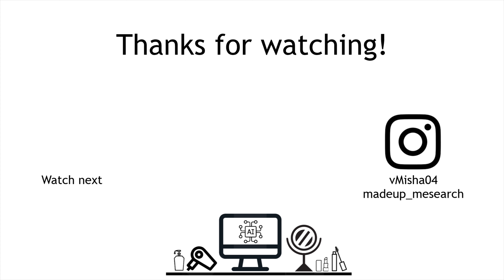...because we all know that "no makeup" makeup is bullshit | MY FACE BUT BETTER - MAKEUP GUIDE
Hello there!
Natural lighting is LIT so I decided to take advantage of it and show you how I make my face look like the best version of my face. And also let me share with you a huge amount of product I like to use for it. If you needed some tips on "everyday" makeup items, this is the video for you.

In general, I would do like 3-5 steps from all these or just do the least I can to make myself look put together but let's be real...no makeup makeup is just bullshit. If you want to look like you're wearing no makeup then just invest in skincare and stop investing in makeup because that's not going to give you the look you want. This guide is for people who know that they want to use makeup and want to know some little tips and recommendations that can help speed up the process...I...AM...SPEED.

It's a long one so any feedback will be appreciated because I get nervous uploading these long-ass videos. I'm never sure if anyone has 20 minutes of time to listen to me talk about how I make myself look better than garbage for my calls. Anyway...

=== List of used products ===
- e.l.f. Poreless Putty Primer
- Bell Cosmetics Beauty Glow Primer
- Revolution PRO Creme Skin Perfector CC Skin Tint, Light
- Catrice Instant Awake Concealer, 005 Neutral Light
- Zoeva Finishing Powder, Outstanding
- Made By Mitchell BLURSH, Shady Business
- Made By Mitchell BLURSH, Melon Sorbet
- Essence Brighten Up! Banana Powder
- Becca Shimmering Skin Perfector Spotlight, C-POP
- Catrice Volume & Lift Brow Mascara, 020
- Catrice Waterproof Eyeshadow Primer Mattifying
- Catrice Liquid Shadow, 020 Balanced Soul
- Trend It Up Pure Nude Baked Eye Shadow, 020
- Bell Cosmetics Long Wear Eye Pencil, 03
- NYX Cake That! Powder Eyeliner
- Essence Bye Bye Panda Eyes! Mascara
- Colourpop Pretty Fresh Hyaluronic Acid Setting Mist
- Catrice Ultimate Stay Waterfresh Lip Tint, 050 BFF